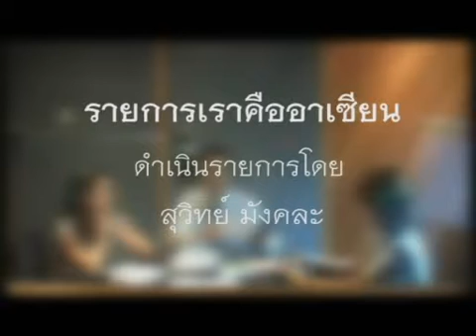saranrom radio AM1575 kHz : เราคืออาเซียน [09-06-2558]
รายการ  :  เราคืออาเซียน
ออกอากาศวันที่  :  9 มิถุนายน 2558
สถานี  :  วิทยุสราญรมย์ AM1575 kHz
เรื่อง  :  การประชุม SEOM ตอนที่ 2
ดำเนินรายการโดย  :  สุวิทย์  มังคละ